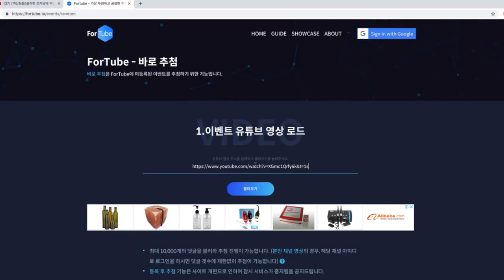[액상놈들]당첨자 추첨 - 카디날(Kardinal),카라멜로,바이닐라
★☆-PENTAGON PRODUCTS-☆★
                펜타곤 제품 문의